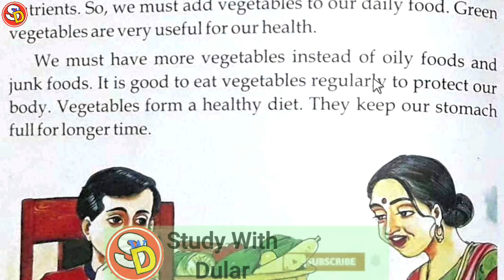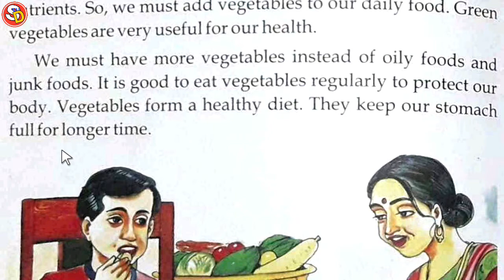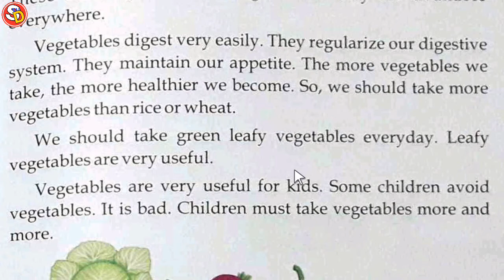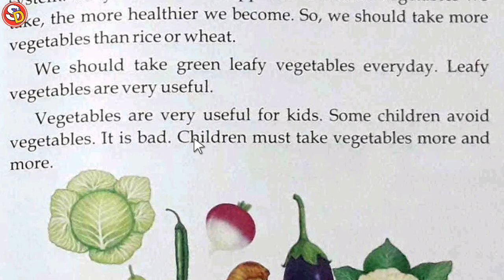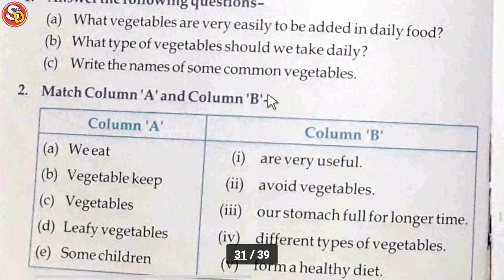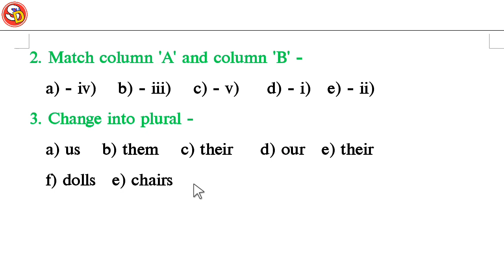Vegetables Ch 14 Eng Class 3 with Ques Ans Sarswati Shishu Vidya Mandir सरस्वती शिशु विद्या मंदिर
नमस्कार